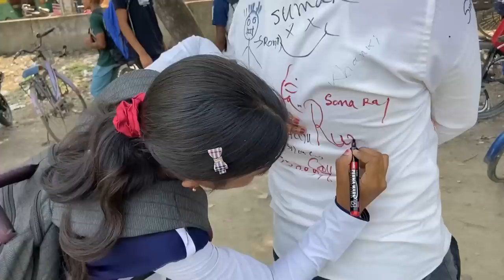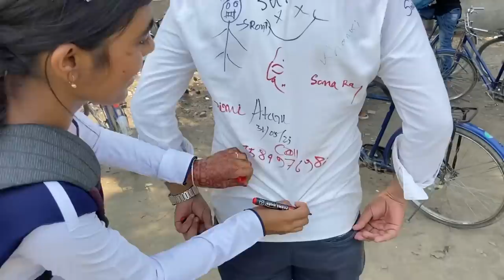অবশেষে স্কুল থেকে HS Result হাতে দিলো 🤩